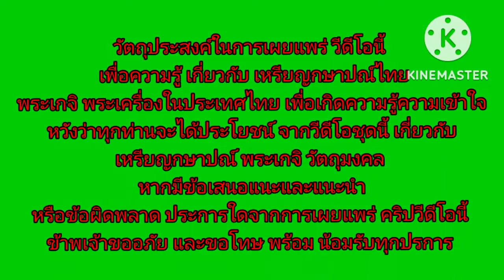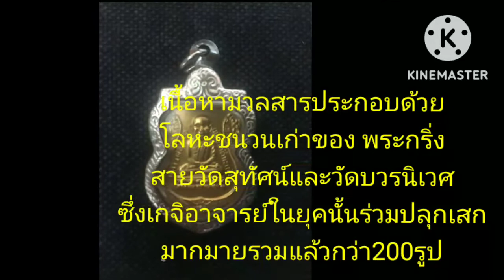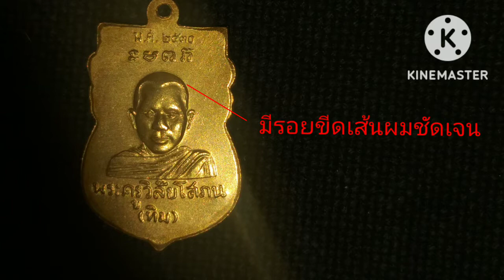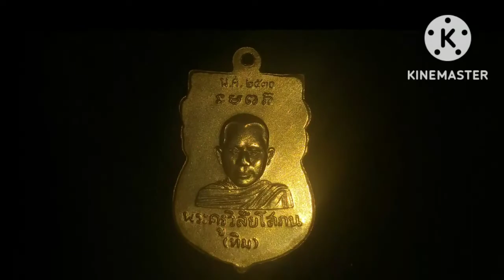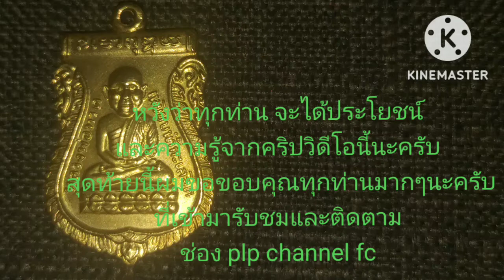เหรียญหลวงปู่ทวด ปี2530 เหรียญทูลเกล้า ปี30 ส่องพระแท้ กับ plp chanel fc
หลวงปู่ทวด รุ่นทูลเกล้าปี2530
วัดช้างไห้ อาจารย์นองปลุกเสก